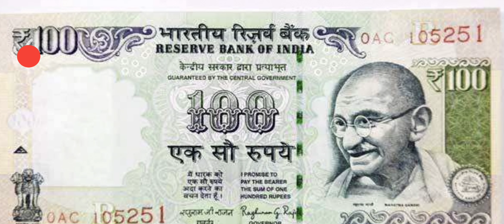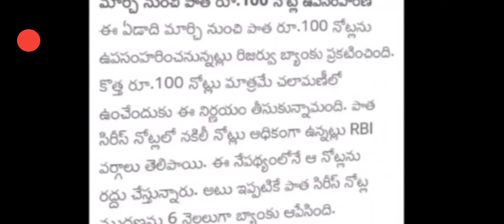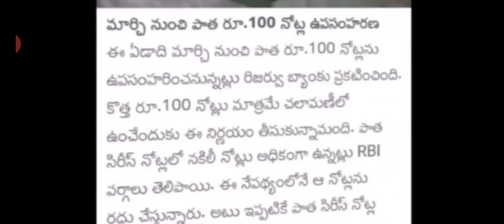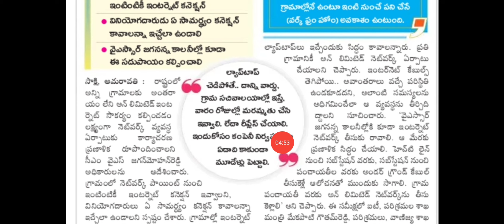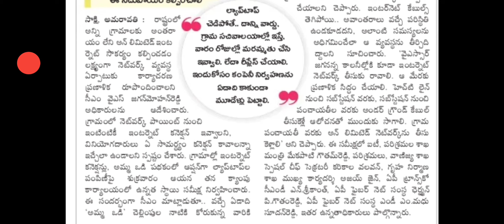పాత 100 నోట్లు రద్దు చేసిన RBI|OLD 100NOTES CANCELLED|AP NEW SCHEMES|AP AMMAVODI LATEST NEWS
పాత 100 నోట్లు రద్దు చేసిన RBI|OLD 100NOTES CANCELLED|AP NEW SCHEMES|AP AMMAVODI LATEST NEWS|DERANGULA MAHESH